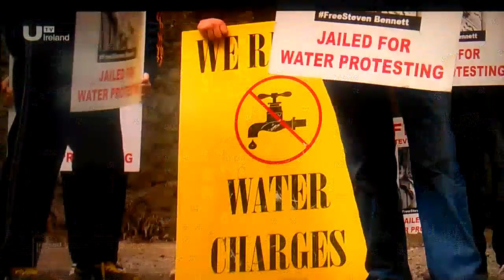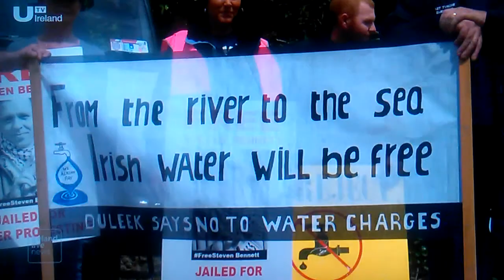UTV Ireland Errigal blockaded duleek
Errigal irish water duleek blockaded by  protesters against water meter insulations !!